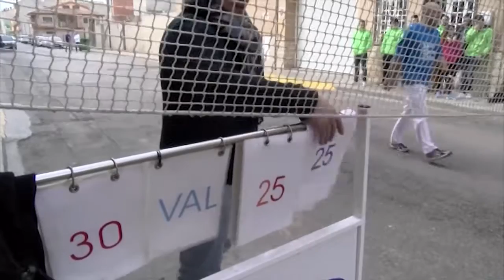SEMIFINALS PILOTA FALLERA